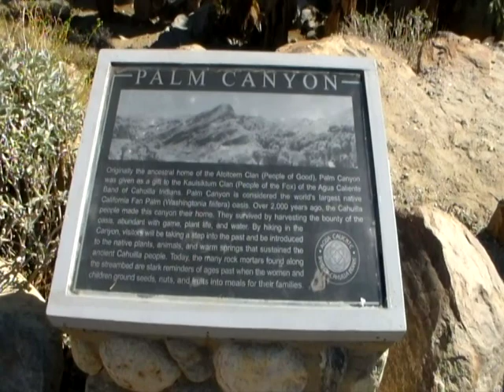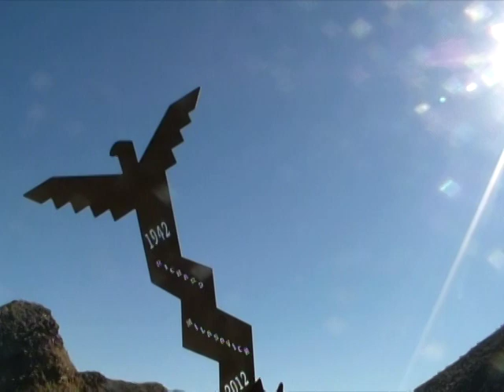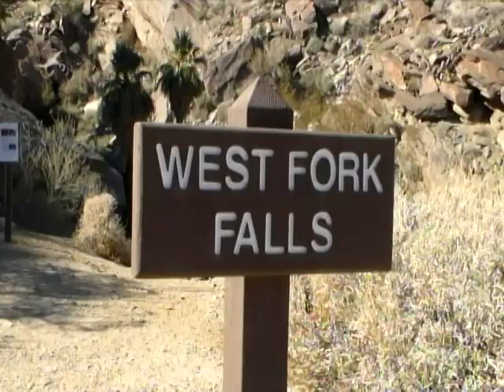Indian Canyons near Palm Springs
With MegaKnappster